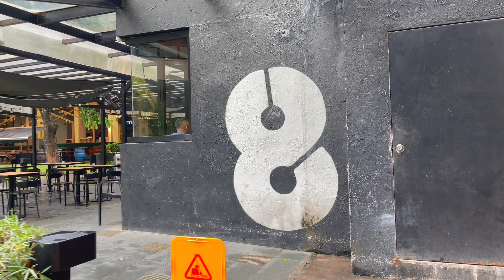[4K] Exploring Ayala Center Makati | Greenbelt Makati | Glorietta Center Makati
Ayala Mall Makati
Ayala Center Makati
Ayala Makati Walk